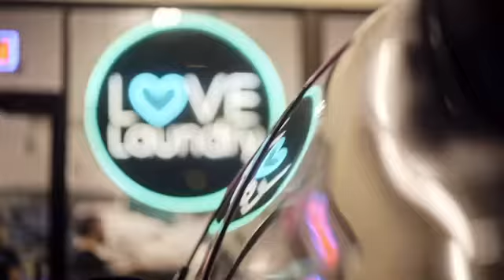Love and Joy the Film - Official Trailer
Trailer for our new short film “Love and Joy” released in December 2020.

Directed by Michelle Bossy
Written by Brian Pracht
Starring Melissa Burke-Termini, Anna LaMadrid, Kat Singleton, Kya Hickey, and Brian Hamill